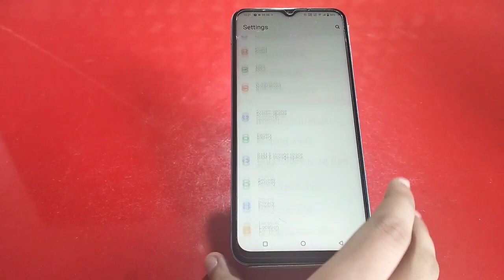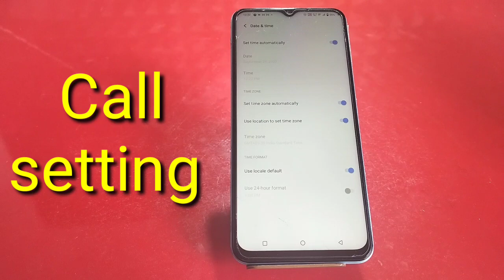Auto Set Date And Time In Vivo Y22,Vivo Y22 Mein Date And Time Set Kaise Karen, Automatic Set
Auto Set Date And Time In Vivo Y22,Vivo Y22 Mein Date And Time Set Kaise Karen, Automatic Set Date And Time,

Date_And_Time_Setting Vivo Y22